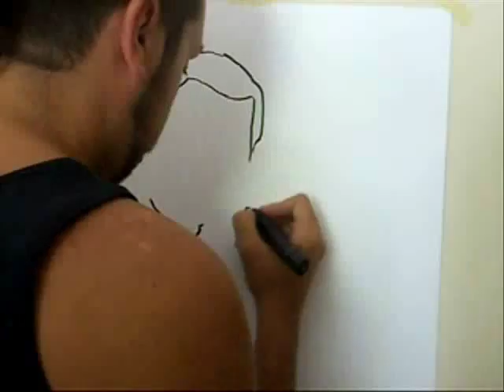Speed Drawing FREDDIE MERCURY [by Stefano Assenzio Piccinini].wmv